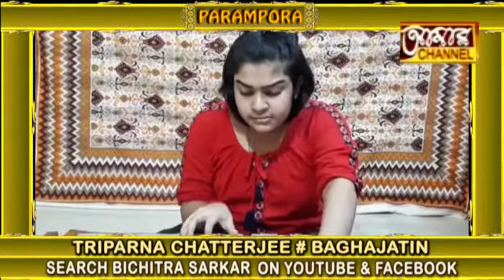ANTABIHIN TRIED BY TRIPARNA CHATTERJEE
Originally sung by Lata Mangeshkar . Lyrics & Music - Salil Chowdhury .